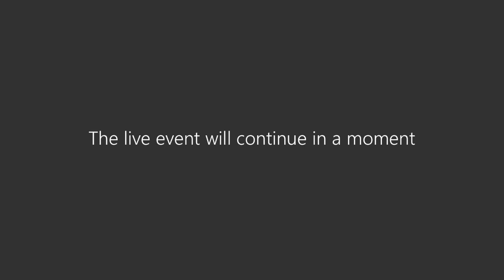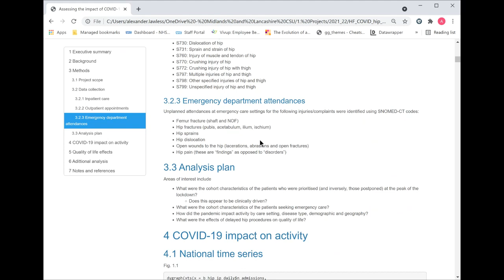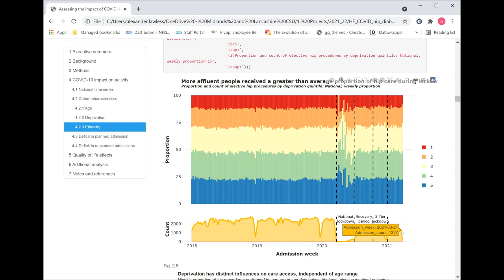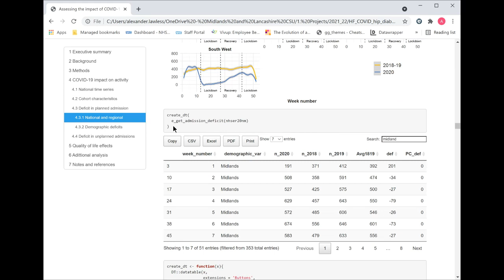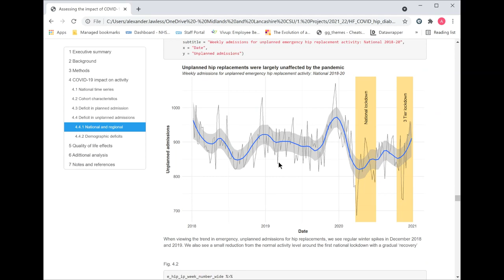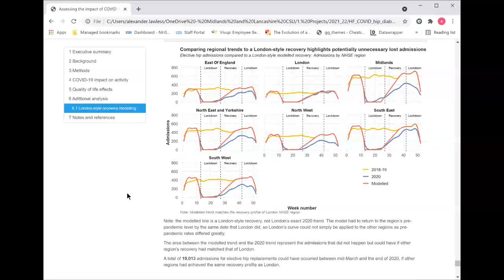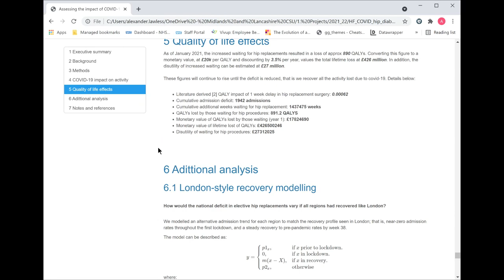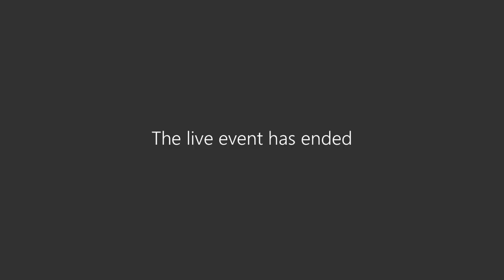Assessing the impact of Covid-19 on hip replacement rates using R and R Markdown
Presented by: Alexander Lawless, Healthcare Analyst, The Strategy Unit

Alex presents the findings of a recent piece of analysis into how the Covid-19 pandemic impacted planned and unplanned hip replacement procedures across the country and in different socio-demographic groups. This work was undertaken solely in R and presented in R Markdown. Alex offers feedback on his experience using these tools to deliver analytics.